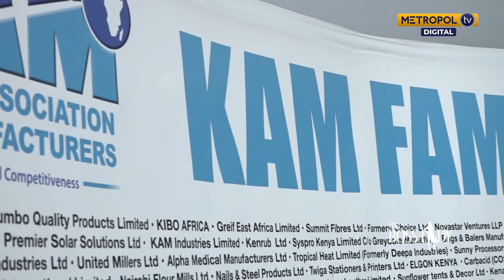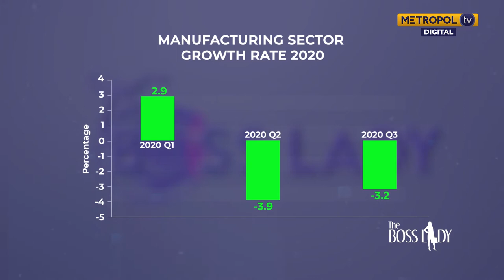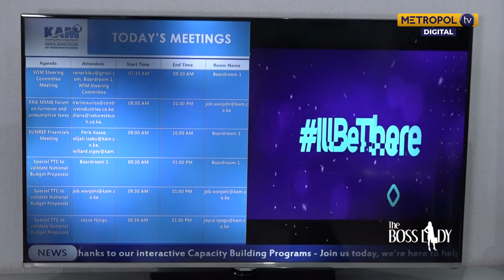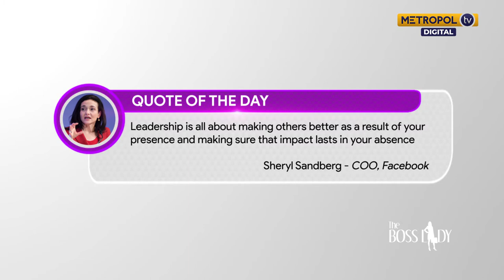Phyllis Wakiaga on getting to be KAM CEO while still doing her PHD || Part 2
Phyllis Wakiaga on getting to be KAM CEO while still doing her PHD